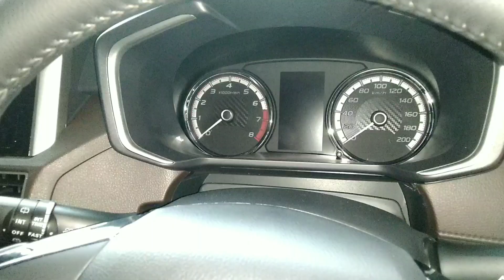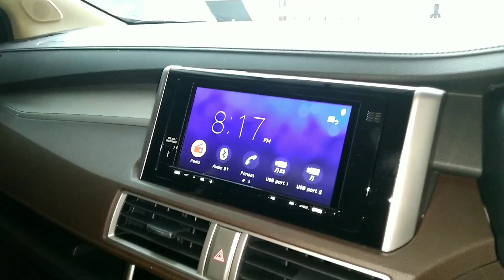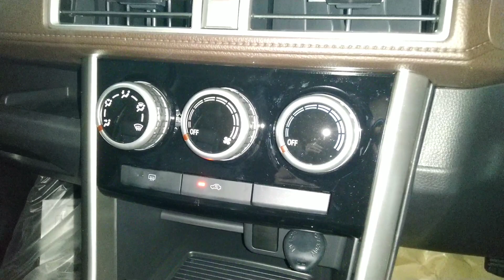Mitsubishi Xpander Cross 2021 Terbaru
Mitsubishi mengeluarkan line Up baru untuk Xpander yaitu Xpander Cross. Mitsubishi Xpander Cross ini bermain di segmen Low SUV bersaing dengan Toyota Rush, Daihatsu Terios dan Honda BR-V.  Mau tau spesifikasi dari Mitsubishi Xpander Cross 2021 Terbaru ini? Tonton video nya sampai habis.

Info & Pemesanan Mitsubishi Hubungi:
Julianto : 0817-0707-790